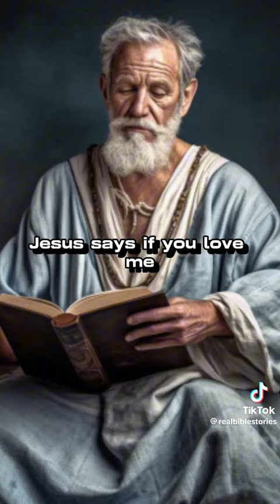These are Five things that will get you into Heaven￼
Five things that will get you to heaven